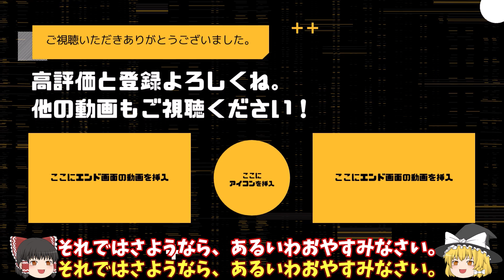【ワールドトリガー】遠征選抜試験メンバー限定成績グラフ 各隊員の好物もわかるよ ネタバレ注意 葦原大介コメント付き アニメ 漫画 ワートリ B級隊員豆情報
遠征選抜試験メンバーの成績グラフ。
ゆっくり解説です。

【関連サイト】
【ワールドトリガー】遠征選抜試験臨時部隊　簡単まるわかり解説　ネタバレ注意　葦原大介コメント付き　アニメ　漫画　ワートリ　B級隊員豆情報

アニメ「ワールドトリガー」2ndシーズン オープニング ノンテロップ映像（曲：TOMORROW X TOGETHER「Force」）

ワールドトリガー3期
ワールドトリガー op
ワールドトリガー mad
ワールドトリガー 遠征選抜試験
ワールドトリガー 漫画
ワールドトリガー3期14話
ワールドトリガーアニメ
ワールドトリガー モンスト
ワールドトリガー 閉鎖環境試験

ワールドトリガー 臨時隊
ワールドトリガー bgm
ワールドトリガー ed
ワールドトリガー ゲーム
ワールドトリガー ヒュース
ワールドトリガー アニメ
ワールドトリガー 二宮

ワートリ キャラ
ワートリまとめ
ワートリ 二宮
ワートリコラボ
ワートリ ネタバレ
ワートリ サンリオ
ワートリ ヒュース
ワートリ 辻
ワートリ 声優

ワートリ _
ワートリ キャラ
ワートリまとめ
ワートリ 二宮
ワートリ アニメ
ワートリ 辻
ワートリ 声優
ワートリ 隠岐